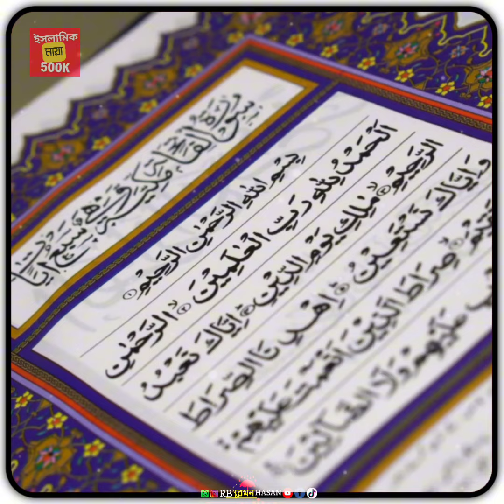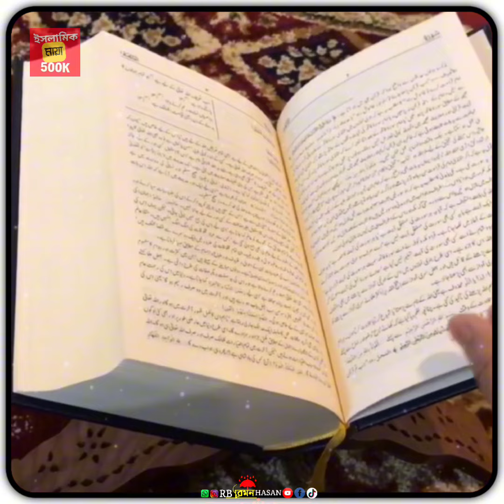🔥একটা পাশ করলেই জাহান্নামে 😢আল্লাহ আমাদের সবাই কে মাপ করো| Jamshed Majumdar | New Waz||17_02_2024♥️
🔥একটা পাশ করলেই জাহান্নামে 😢আল্লাহ আমাদের সবাই কে মাপ করো|  Jamshed Majumdar || New Waz||1702_2024♥️

                                  একটি অনুরোধ...!

♥️আপনাদের দোয়া ও ভালোবাসায় আমাদের চ্যানেলটি পরিপূর্ণ হতে দয়া করে আমাদের চ্যানেলটি সাবস্ক্রাইব করুন এবং ভালো লাগলে লাইক কমেন্ট এবং শেয়ার করে আমাদের কে উৎসাহিত করুন নতুন সকল ভিডিও পেতে Subscribe করে বেল বাটনটি অন করুন❤️

. islamic many 500k ইসলাম প্রচারের❤️

new Bangla waz Jamshed majumdar Bangla waz Jamshed mazumder Jamshed majumdar Islamic lecture Jamshed majumdar life of Islam life of Islam YouTube channel life of Islam Bangla waz Jamshed mojumdar new waz Abdul rajjak Bin Yusuf
jamshed mojumdar hafizullah jamshed mojumdar jamshed majumder, jamshed majumdar new waz 2023 Jamshed mojumdar new waz bangla waz jamshed mojumdar kannar, bangla new waz 2023 jamshed majumdar, jamshed majumdar bayanজামশেদ জামশেদ মজুমদার ওয়াজ মাহফিল

জামশেদ মজুমদারের ওয়াজ - হে মানুষ | বিবেক নাড়া দেওয়ার মতো কথা | jamshed mojumdar

ইসলামিকমায়া500k ইসলামিকমায়া 500k
ইসলামিকমায়া 500k#ইসলামিকমায়া500k
ইসলামিকমায়া 500k#ইসলামিকমায়া500k